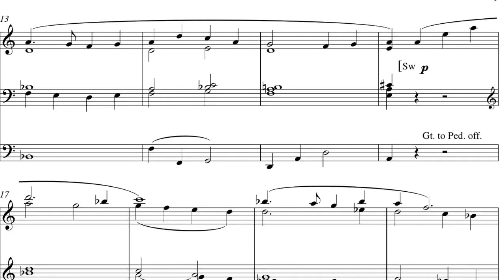Rydal - No. 2 of 3 Lakeland Sketches by Stephen Burtonwood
In 48 years of organ playing I have used a tremulant stop only once or twice, until now: the composer does not specify it, however. At the end I am playing the music up an octave on a Great 16' stop which, on my Viscount, I had adjusted to be quieter than a similar stop on the Swell.